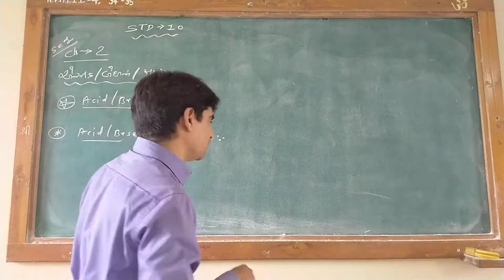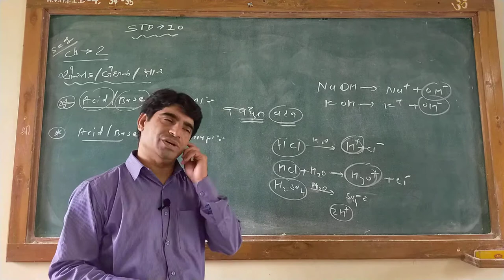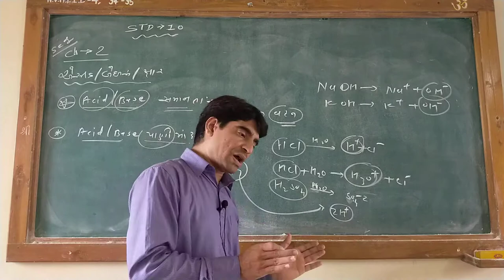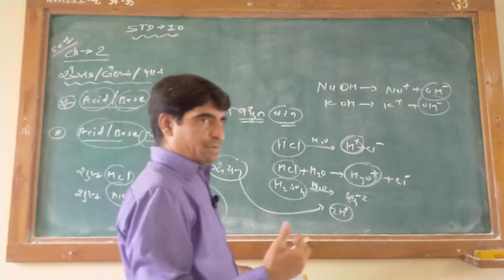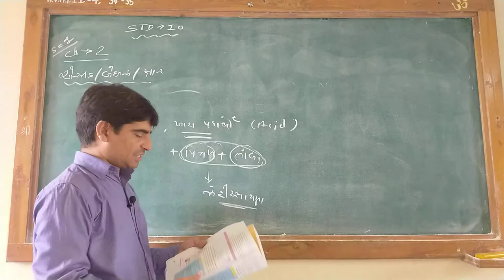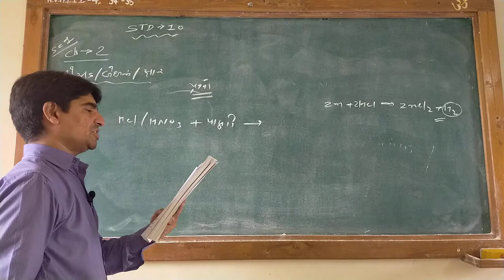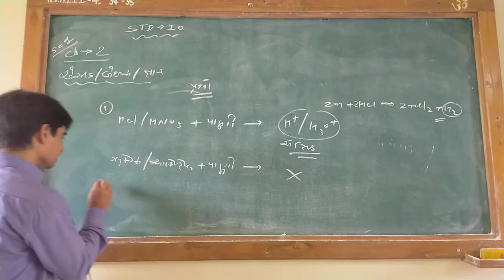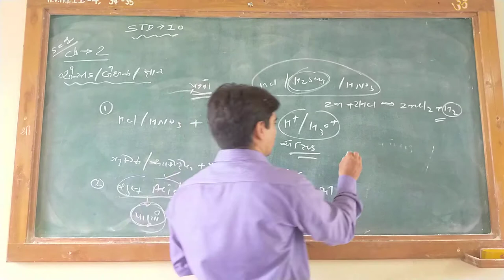STD 10 Science CH 2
ધોરણ 10 માં વિજ્ઞાન ના પ્રકરણ 2 નો એસિડ અને બેઇ ઝ ની સમજ સાથે તેમના માં ની સમાનતા
    આયાનીકરણ દ્વારા આયાનો માં રૂપાંતર અને વિદ્યુત નું વાહન
  શુષ્ક પદાર્થો દ્વારા વાહન શક્ય નથી તેની સમાજ